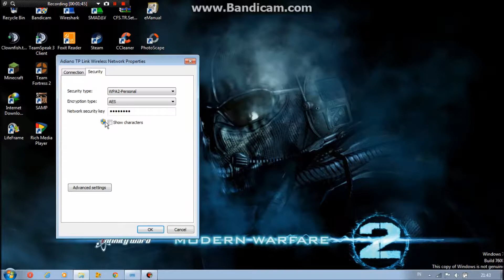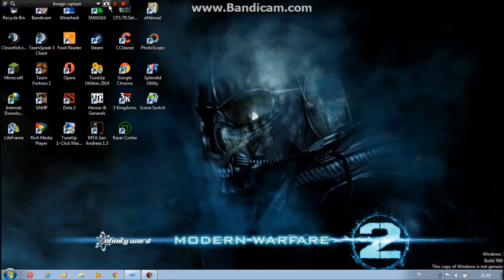How to find your password Wifi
Subscride